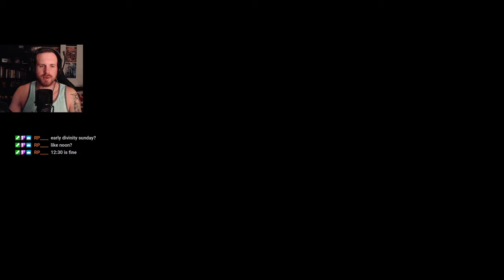(OLD) SD Gundam G Generation Cross Rays - Lets Play Part 6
As a long time Mobile Suit Gundam fan this game is a must play. If you enjoy Gundam and/or strategy games then this is the perfect game for you. Join Casval as he battles across all of the various Gundam stories included in this title, all the way from Wing Gundam to Iron-Blooded Orphans!

After Genesis, 4 new worlds will cross...
SD Gundam G Generation Cross Rays, features characters and Mobile Suits from the Mobile Suit Gundam Wing, Mobile Suit Gundam SEED, Mobile Suit Gundam 00, Mobile Suit Gundam Iron-Blooded Orphans and 30 series more. Re-experience the 4 worlds in the latest original G Generation series!

This Let's Play was streamed live on my Twitch Channel. So not only will I be narrating the Let's Play but also conversing with my chat! You can catch the Let's Plays live